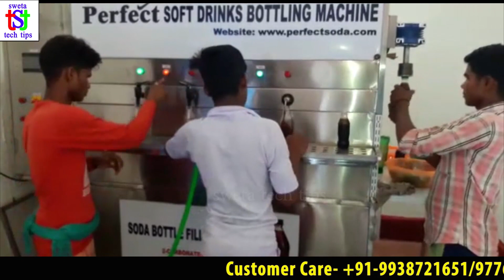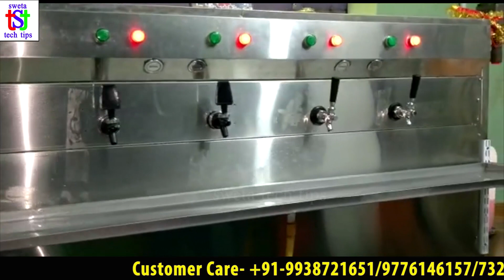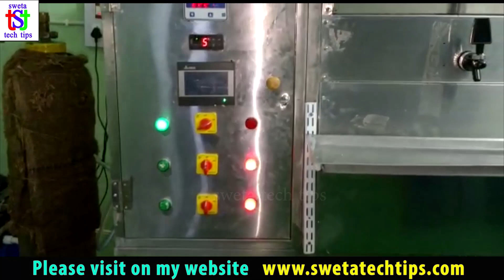₹ 6 लाख तक हर महीने कमाएं इस बिज़नेस को करके | Most demanding business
दोस्तों आने वाले season में आप अगर एक धमाकेदार बिज़नेस शुरू करना चाहते है तो इस बिज़नेस को शुरू करें |

Machine Manufacturer:
Perfect Soda
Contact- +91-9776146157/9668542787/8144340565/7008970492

हिंदी में  Business Blog पढने के लिए वेबसाइट पर जायें